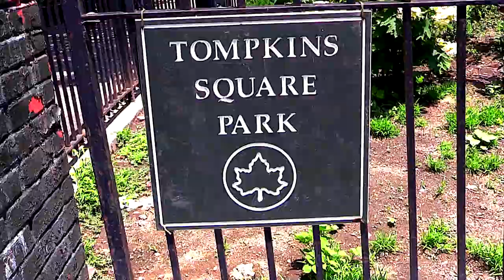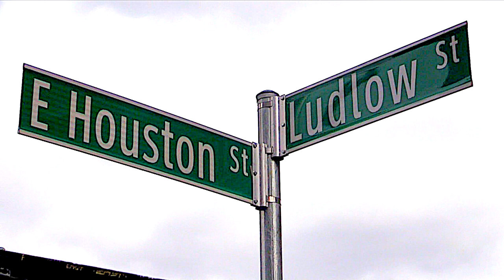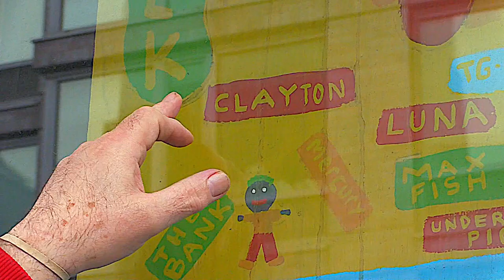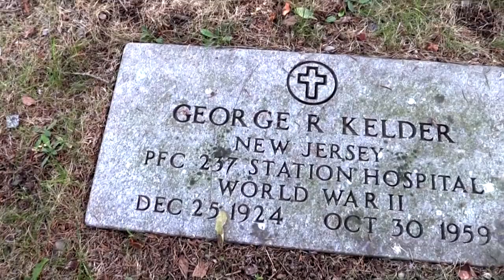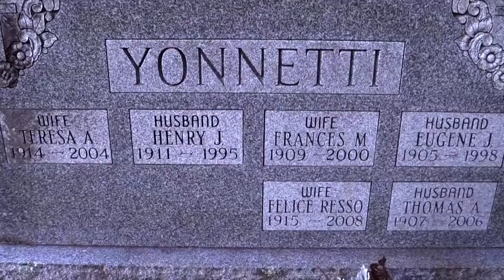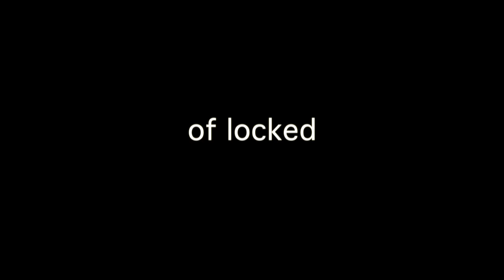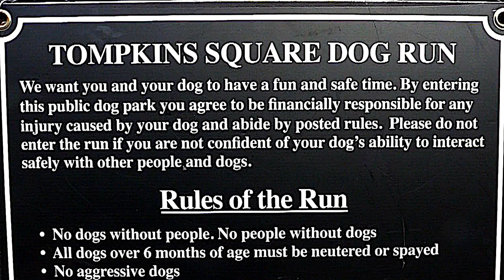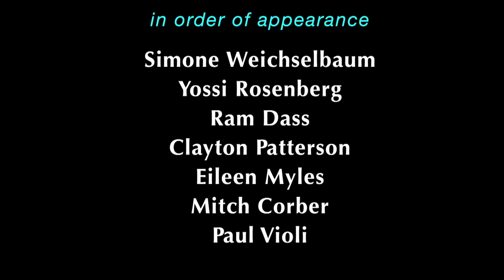NOMADS OF NEW YORK (2016) -- Vol. 1 of 2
Vol. One. The Documentary Artistry of Mitch Corber -- NOMADS OF NEW YORK (2016)  broken into two half-hour segments. An intense look at the hard-hitting poets and politicos of New York City. Features the talents of Clayton Patterson, Eileen Myles, Mitch Corber, Paul Violi, Frank Mann, Gregory Gelman, Lehman Weichselbaum, Elinor Nauen, Susan Scutti, Sparrow, Hettie Jones and Dorothy Friedman.  Crosses over into the political, art, ecology and music realms. Volume 1 of 2.

28 min.